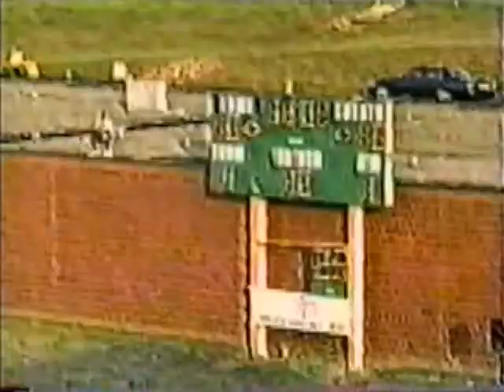Juwan Jones Wr#4 Kentucky State Football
2008 Clips